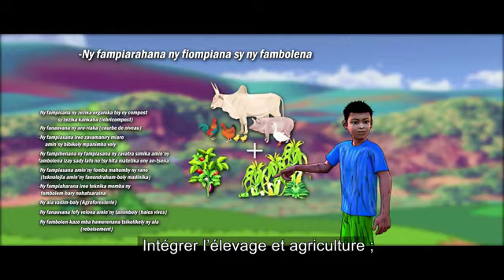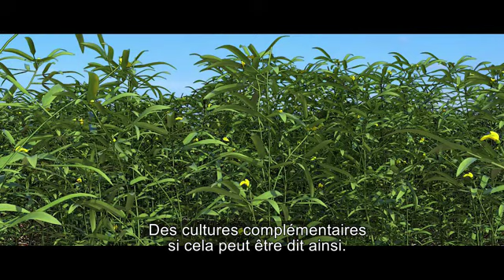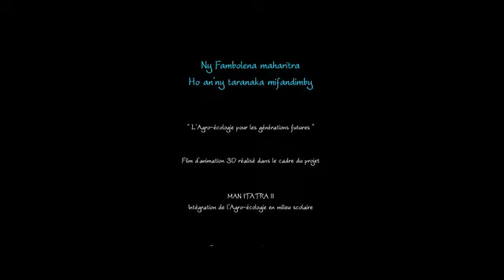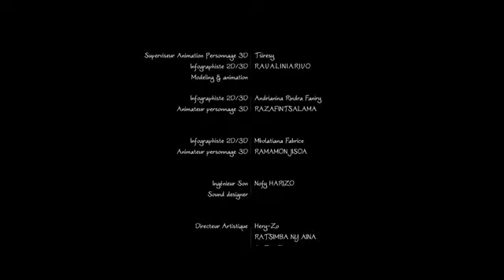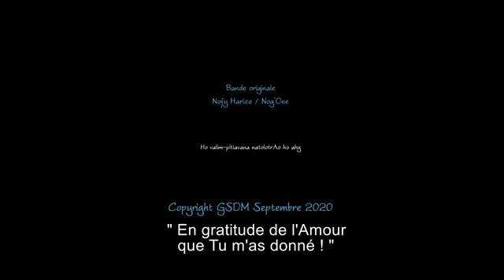Ny tontolo iainana miatrika ny fiovan'ny toe trandro